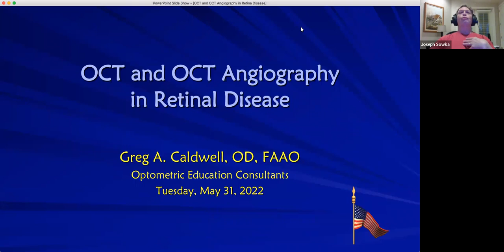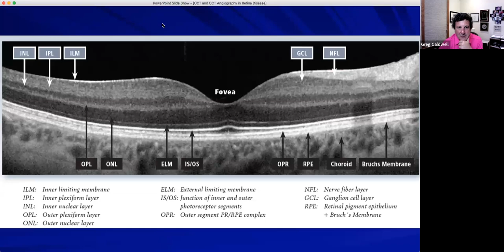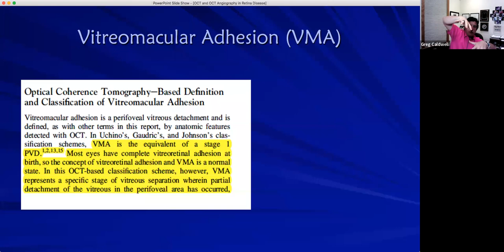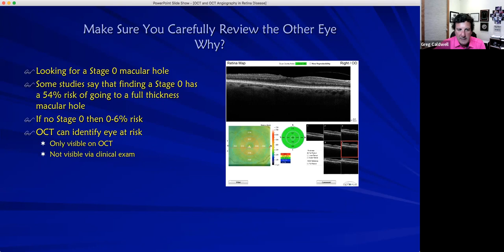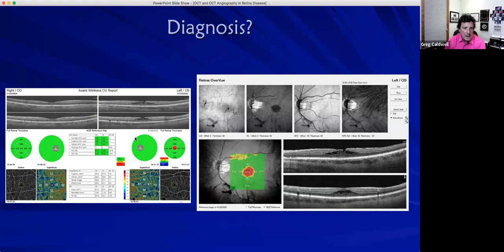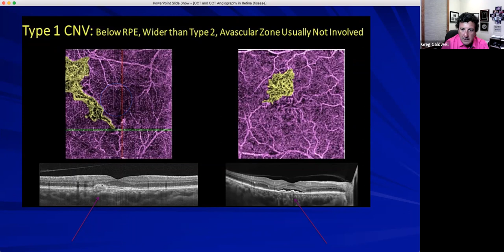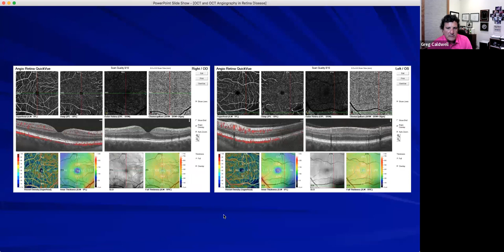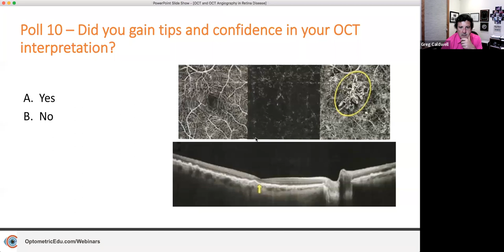OCT and OCT Angiography in Retinal Disease (05/31/2022)